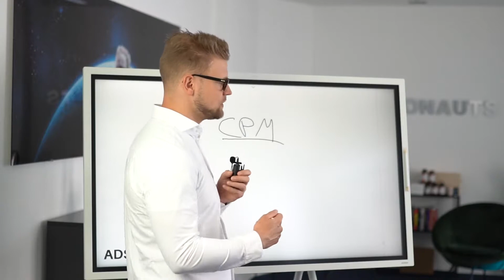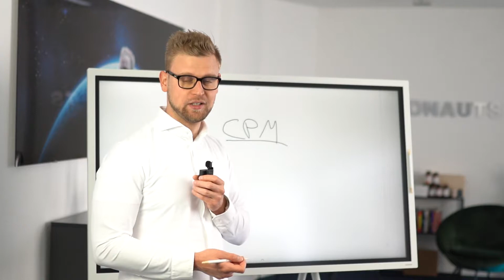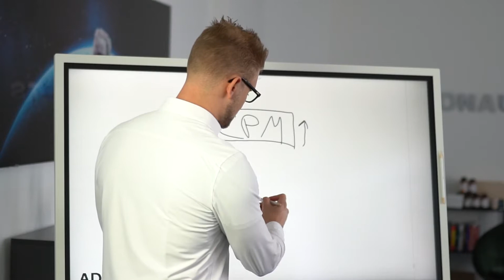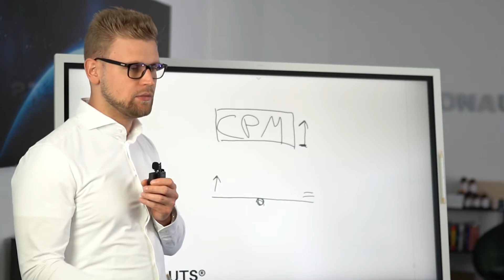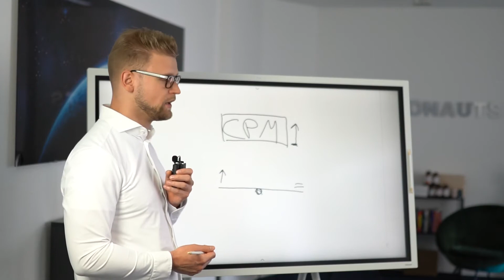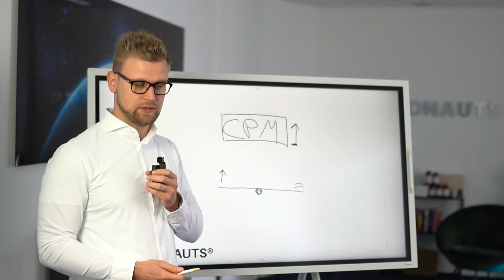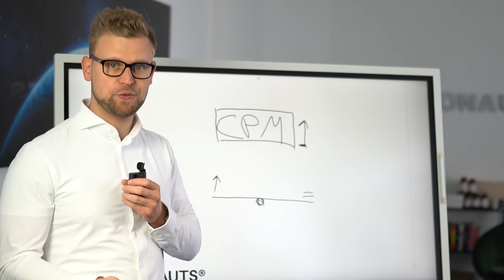Shopumsatz verdoppeln durch diese Kennzahl - Adstronauts GmbH, Felix Röllig, Facebook Ads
In diesem Video erklärt dir Felix Röllig (Geschäftsführer der Adstronauts GmbH aus Hannover), auf welche Kennzahl du bei deinen Werbeanzeigen auf Facebook und Instagram schauen solltest, um deinen Umsatz zu steigern.